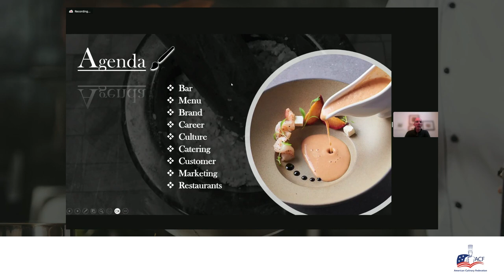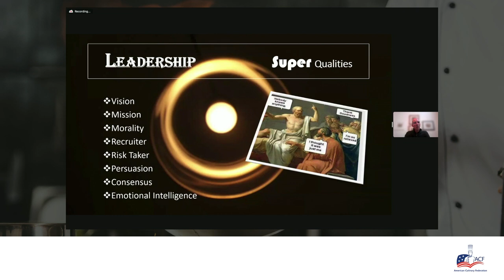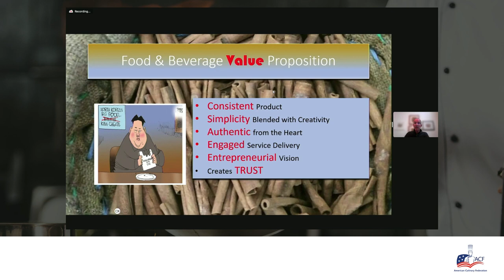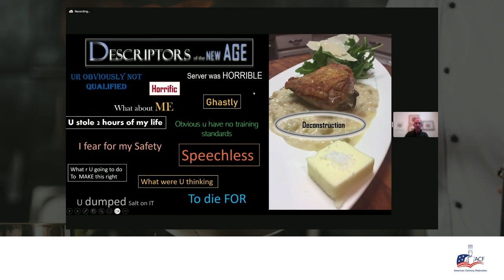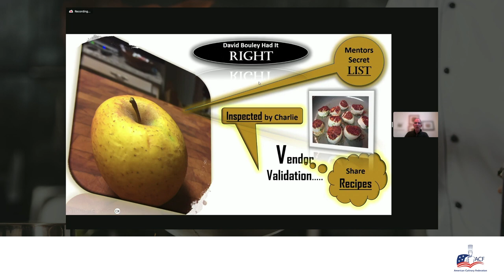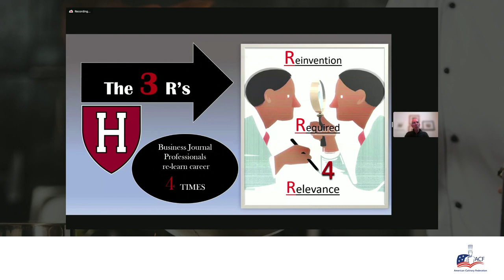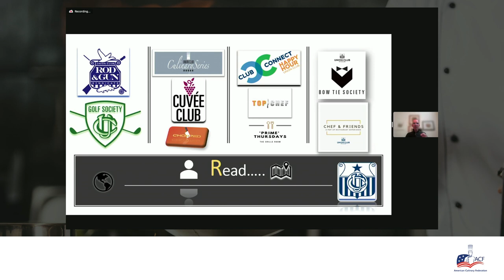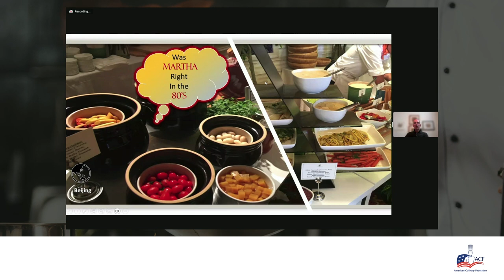ACF ChefsForum: Trends and Norms of Food & Beverage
During this special webinar, you are invited to listen to progressive trends in hospitality and the values important in positive guest engagement. The seminar will touch on fads, trends and norms of our great hospitality industry. With Chef Lawrence McFadden, CMC’s, global experience, he balances what culinary professionals experience when providing world class products to their educated customers. Our industry is moving at light speed and those who stay current with emerging guest expectations succeed as professional partners.